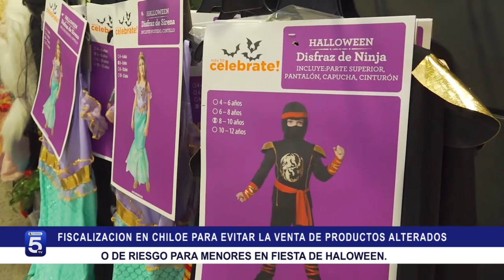EN CHILOE SE EXTIENDE FISCALIZACIO PARA EVITAR VENTA DE PRODUCTOS ALTERADOS EN FIESTA DE HALOWEEN.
Una festividad cada vez más común también en la región de los lagos, requiere un despliegue total de profesionales de la autoridad sanitaria.

Esta vez el trabajo de fiscalización ante la proximidad de Haloweeen se efectuó en la isla de Chiloé...

La tarea de revisión de los productos se hace no tan solo en el comercio establecido, sino que además al informal para impedir que elementos de riesgo lleguen a los menores….

Quienes sean sorprendidos ofertando productos sin el etiquetado arriesgan severas multas y además el retiro de la mercadería.

Una labor vital de los profesionales de la salud para velar por la seguridad de la población y en especial de los menores por lo que también es importante la colaboración de los padres.